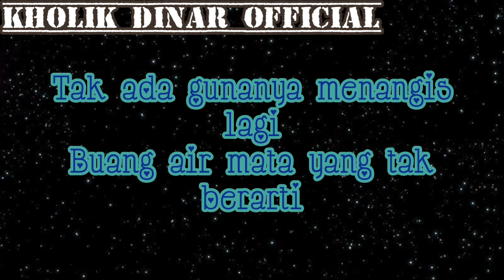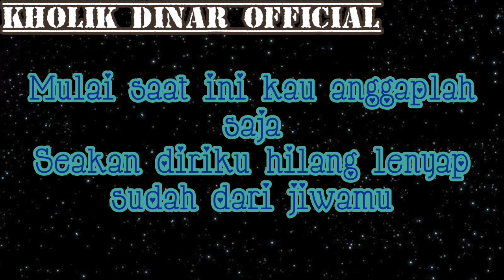Imam S. Arifin - Air Mata Tiada Arti (Official Lyric Video)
Taken from album KECEWA - TAK DIRESTUI 2005